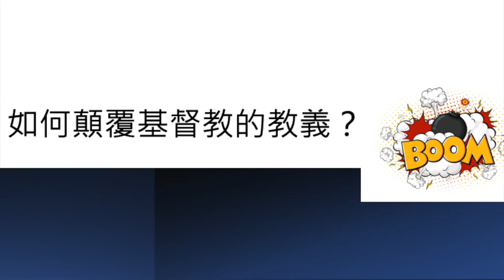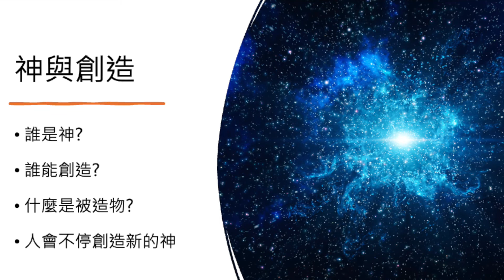思Talk 網上講座: 「元宇宙如何顛覆基督教教義」 第六集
元宇宙如何顛覆基督教教義 6/9